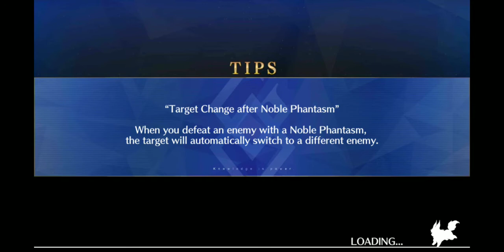Fate/Grand Order GUDAGUDA Final Honnoji That Detestable Jeanne Alter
Sorry Guys I Cant find normal strategy